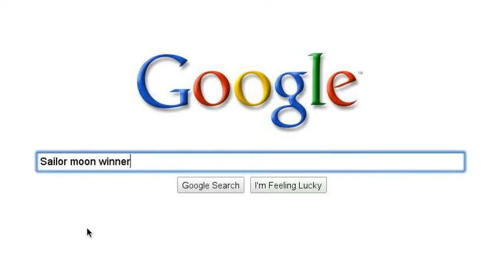Sclero - time! XD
Beh semplice come storiella XD
e il triangolo non l'avevo consideratooo ahahah